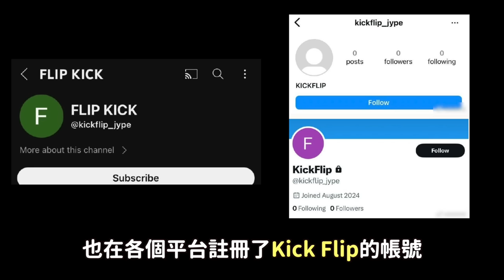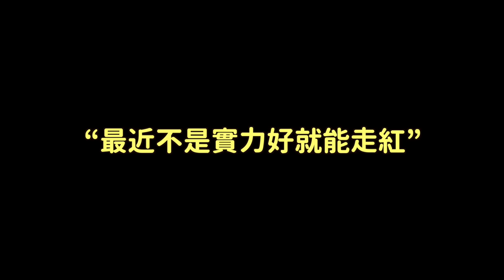“我們是人,不是機器” 觀眾怒批《愛豆選秀節目》太苛刻..中國練習生勇敢喊停 韓網反應/ JYP娛樂新人男團名曝光？/不是有實力就能紅｜DenQ